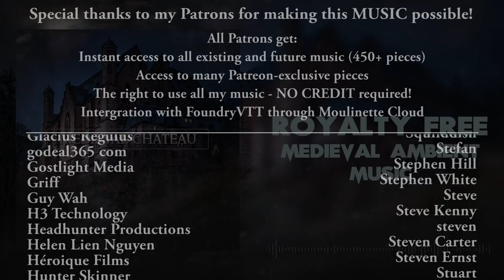Medieval Chateau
Generic but very effective medieval styled track.